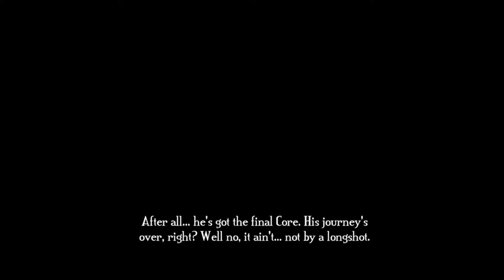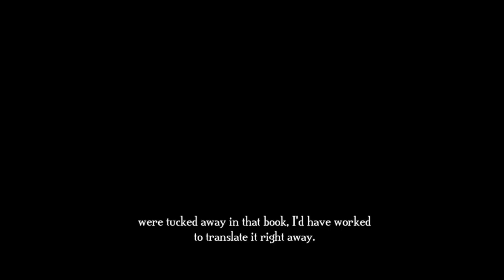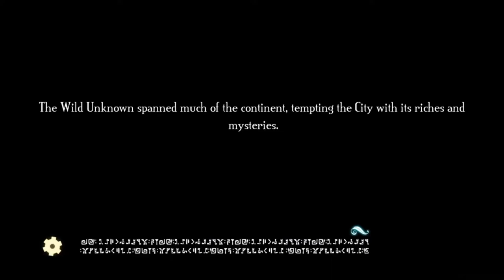An unfortunate twist of events... | Bastion (6)